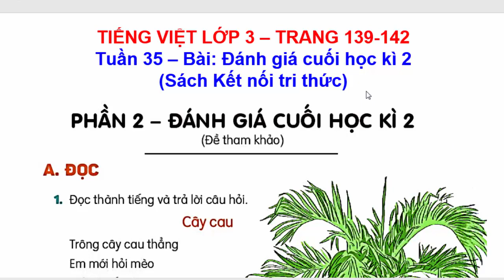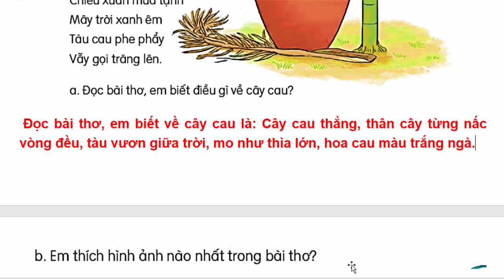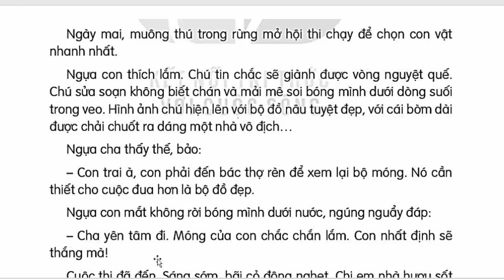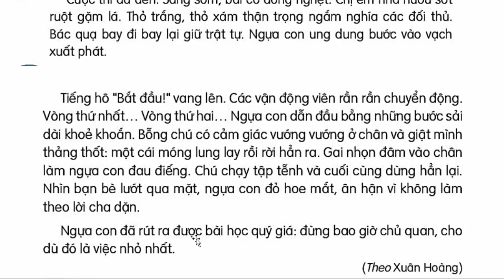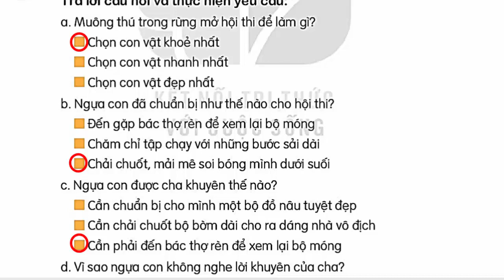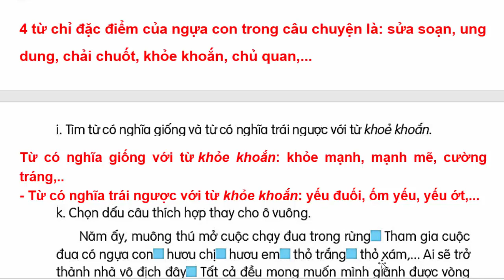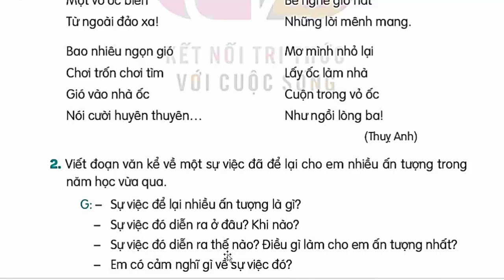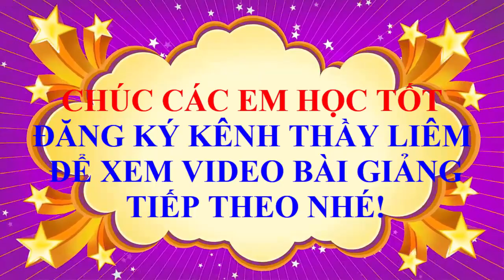Tiếng Việt Lớp 3 Tuần 35 | Ôn Tập Và Đánh Giá Cuối Học Kì 2 Trang 139 - 142 Kết Nối Tri Thức phần 2